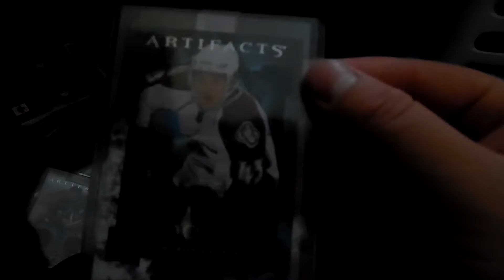Past maildays from Facebook, and CloutsnChara with leafsfan451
I got two nice maildays a very long time ago from Facebook and from leafsarethebest on CloutsnChara.